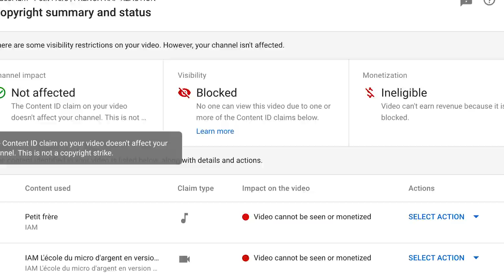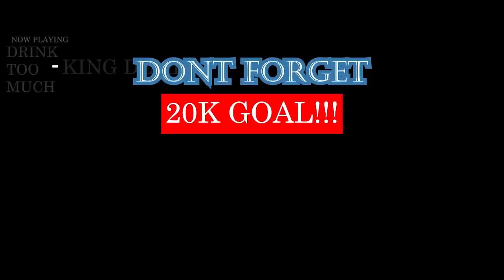Iam - Petit Frère | FRENCH RAP REACTION cut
BOTH THE SONG & VIDEO ARE EPIC! 👏

IMPORTANT LINKS:
Previous Video- REACTION TO TURKISH RAP REACTION ft Khontkar, Vio, Killa Hakan & Motive CUT:

WARNING!